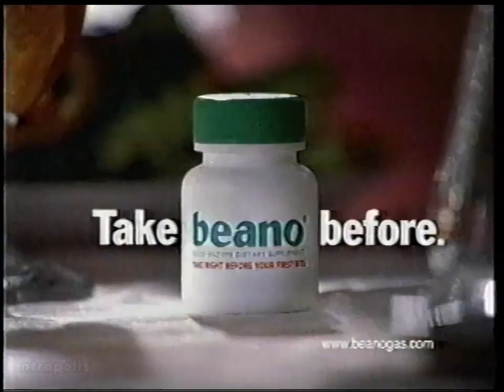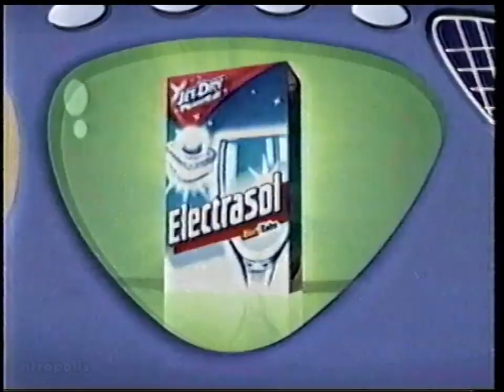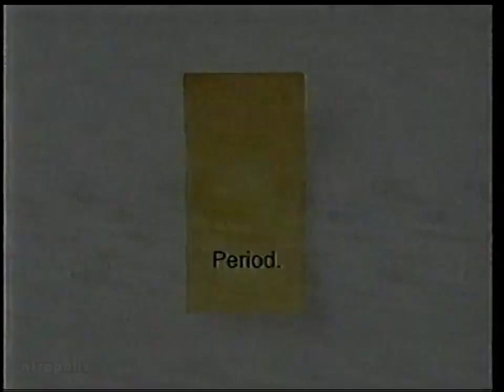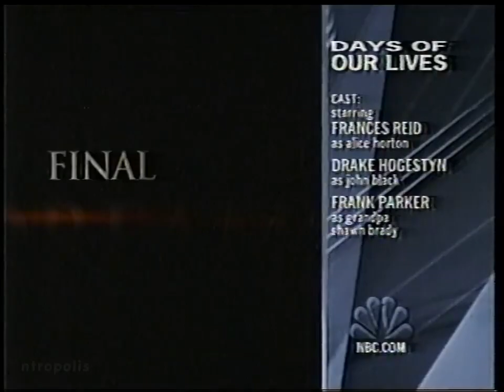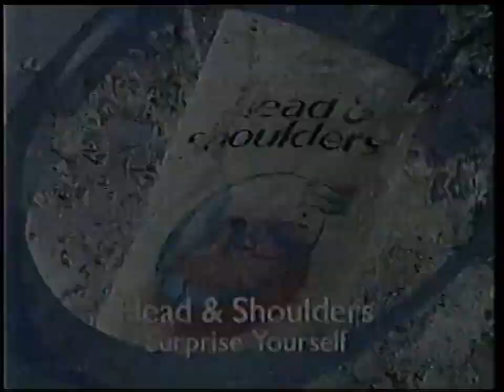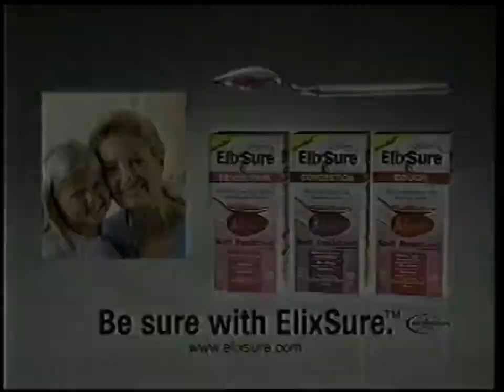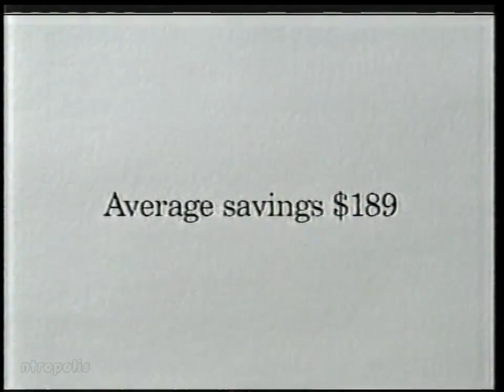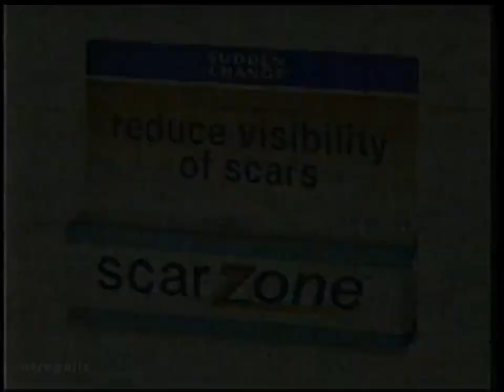NBC/WECT commercials, 4/2/2004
Aired during "Days of our Lives", "Passions" and "Dr. Phil" on WECT-Wilmington.

00:00 Blue Cross Blue Shield of North Carolina (Medicare, partial)
00:17 WECT ID
00:23 "Days of our Lives" intro
00:55 "Days of our Lives" sponsor billboard (Huggies)
01:00 Huggies Supreme
01:30 All Fabric Softener
01:45 "Jersey Girl"
02:00 Gladware (with Gene Shalit)
02:30 Office of National Drug Control Policy PSA (The Anti-Drug)
03:00 Beano
03:15 Fisher-Price (Boo Blocks)
03:29 Olay Complete Defense SPF 30
04:01 John Frieda Brilliant Brunette
04:31 Victoria's Secret (Angels Collection)
04:46 Nestlé Toll House Candy Bars
05:01 Children's ElixSure
05:16 "Friends" Season 7 on DVD
05:31 Listerine PocketPaks
06:01 Star Magazine
06:32 GlaxoSmithKline Orange Card
07:02 Children's Claritin
07:17 "Something's Gotta Give" on video
07:32 WECT Azalea Festival Parade promo
07:47 Hershey's S'mores
08:02 GlaxoSmithKline
09:02 Quaker Quakes
09:32 JCPenney (Sweet Sale)
09:47 McDonald's (Chicken McNuggets)
10:02 Electrasol (Jetsons)
10:33 "Days of our Lives" bumper
10:44 "Passions" promo
10:54 "Dateline NBC" promo
11:05 Pizza Hut (Stuffed Crust Pizza)
11:35 Shoe Carnival (Spring 1/2 Price Sale)
12:05 WECT 50th Anniversary promo/ID (Deborah Norville)
12:11 Marie Callender's Chicken Pot Pie
12:41 Maxwell House
12:56 Playtex Beyond
13:26 JCPenney (Sweet Sale)
13:41 Meow Mix Hairball Control
14:12 Buy Rite Furniture
14:42 Kmart
15:13 Gerber
15:43 Scene It?
15:58 Tylenol
16:28 Sara Lee Delightful Wheat
16:58 Dove
17:28 Hidden Valley White Cheddar Ranch
17:43 "Ella Enchanted"
18:14 Scott Tissue
18:45 All Fabric Softener
19:00 Brita
19:15 Patanol
19:44 Nicoderm CQ
19:59 Russell Stover Cream Egg
20:14 Head & Shoulders Hydrating Smooth & Silky
20:45 "Average Joe" promo
21:05 On the next "Days of our Lives"
21:25 "Days of our Lives" credits
21:55 "The Tonight Show" promo
21:58 WECT News 6 update (with Ken Murphy)
22:27 Havertys
22:57 Kirkwood at Arrondale
23:27 WECT SkyWarn Triple Doppler promo/ID
23:33 "Passions" intro
24:09 "Passions" sponsor billboard (Brilliant Brunette)
24:15 John Frieda Brilliant Brunette
24:45 "Jersey Girl"
24:59 McDonald's (Breakfast)
25:15 Huggies Supreme
25:45 MaxFactor Colour Adapt
26:15 Hidden Valley Spicy Ranch
26:30 Post Honey Bunches of Oats
26:45 Splenda
27:15 Patanol
27:45 Payless ShoeSource
28:01 Office of National Drug Control Policy PSA (The Anti-Drug)
28:16 Scrubbing Bubbles Fresh Brush
28:46 Sara Lee Healthy Breads
29:16 Playskool (Wheels on the Bus)
29:30 "Friends" Season 7 on DVD
29:46 Avon Clinical Facial Peel
30:16 "Dateline NBC" promo
30:26 Victoria's Secret (Angels Collection)
30:55 Head & Shoulders (with Rena Sofer)
31:11 Hershey's S'mores
31:26 Claritin
31:41 WECT Azalea Festival Parade promo
31:56 Gerber
32:26 "The Thomas Crown Affair" promo
32:37 Harris Teeter (Buy One Get One Free)
33:07 Badcock & More
33:37 Bert's Surf Shop
33:47 WECT ID
33:52 "Passions" bumper
33:57 EPT
34:13 Visine for Contacts
34:27 V8
34:42 Crest SpinBrush ProWhitening
34:57 Tilex Mildew Root
35:27 Scene It?
35:42 Orange Cream PediaSure
35:58 Paxil CR
36:57 Star Magazine
37:28 Lime-a-Way
37:58 Children's ElixSure
38:13 Crystal Light Sunrise
38:28 McDonald's (Chicken McNuggets)
38:43 Huggies Ultratrim
39:13 Russell Stover Sugar Free & Low Carb Cream Egg
39:28 Hidden Valley Ranch
39:43 Campbell's
39:59 Cole Bros. Circus
40:29 Rose Brothers Furniture
41:00 "Ella Enchanted"
41:30 Pull-Ups
41:45 Dark Chocolate Hershey's Kisses
42:00 Procrit
43:00 Gerber
43:15 Vagisil
43:30 Dove Sensitive Essentials Face Cream
44:00 "Days of our Lives" promo
44:21 On the next "Passions"
44:36 "Passions" credits
45:08 WECT News 6 update (with Ken Murphy)
45:38 Buy Rite Furniture
46:08 GEICO
46:39 WECT 50th Anniversary promo/ID (Deborah Norville)
46:44 Crest Whitestrips
47:14 3-A-Day Dairy
47:44 Pond's Exfoliating Cleansing Towelettes
48:15 Rhodes Furniture (Spring Renewal Sale)
48:30 Sandra Britt, Realtor/Hanover Realty
49:00 Rhodes Furniture (Mattresses)
49:15 "Dr. Phil" closed captioning bumper
49:19 Greased Lightning (with Pat Simpson)
49:29 "Dr. Phil" bumper
49:33 WECT "Oprah" promo
50:03 Rose Brothers Furniture
50:33 Shoe Carnival (1/2 Price Sale)
51:03 BellSouth (Fast Access DSL)
52:04 ScarZone
52:14 Mega-T Green Tea
52:24 "Dr. Phil" bumper